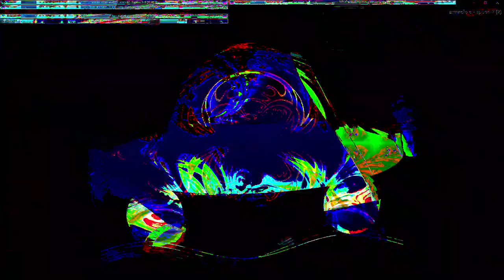Movie 24 07 21 15h19m12s